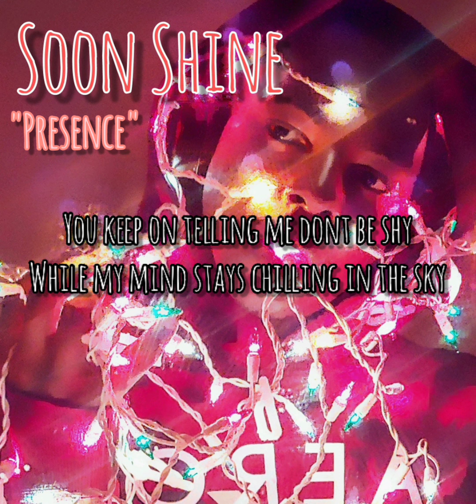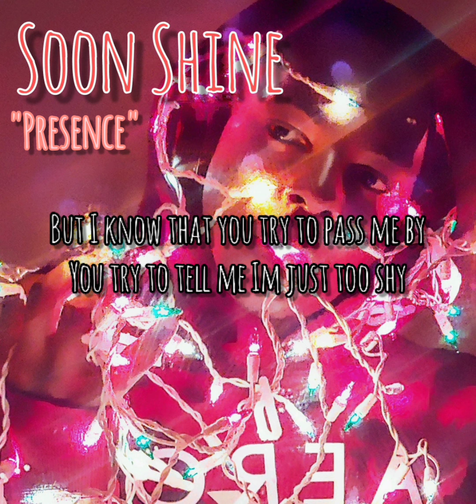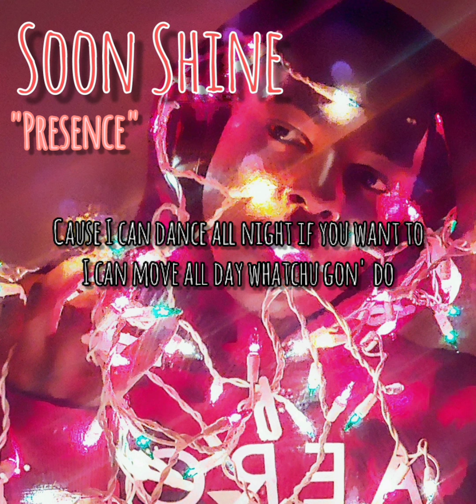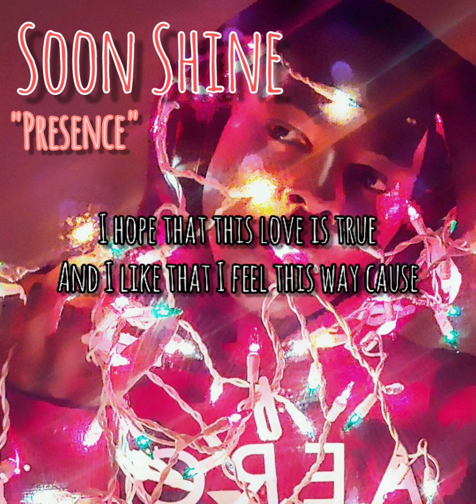Chris Anderson - Presence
Album: Soon Shine